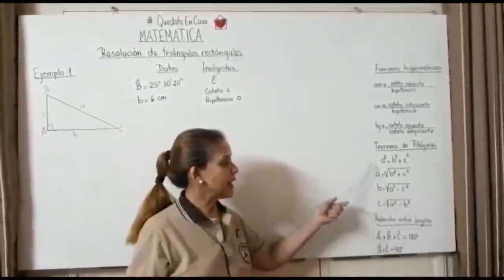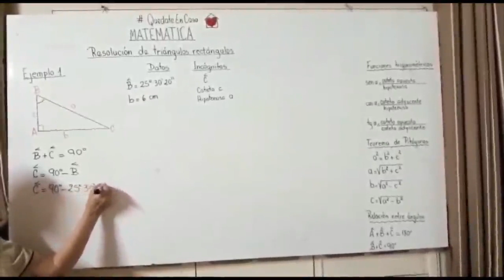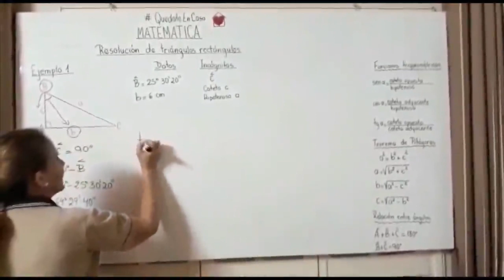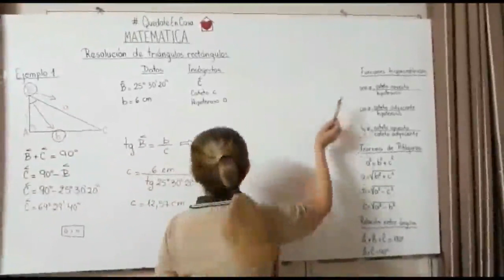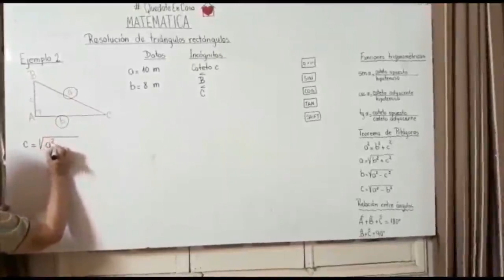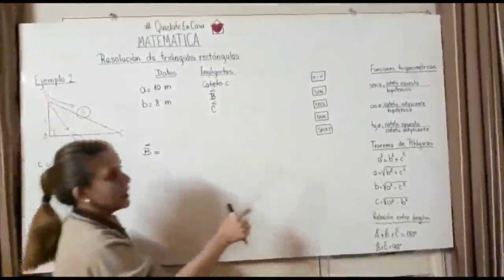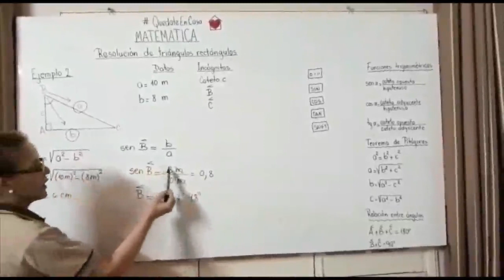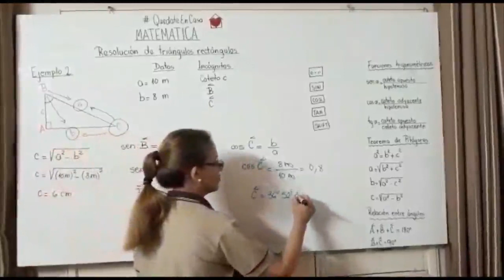Matematica 1° CURSO BTC 01/06/2020 10:00 HS